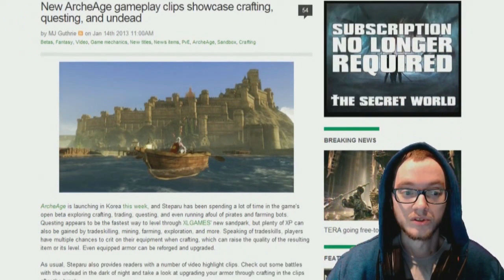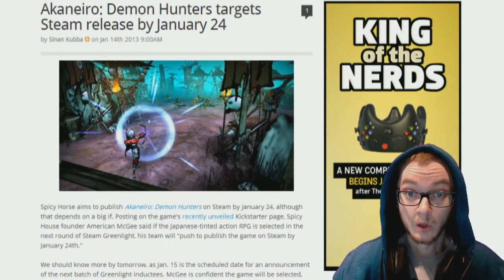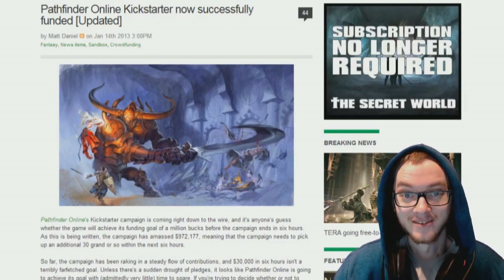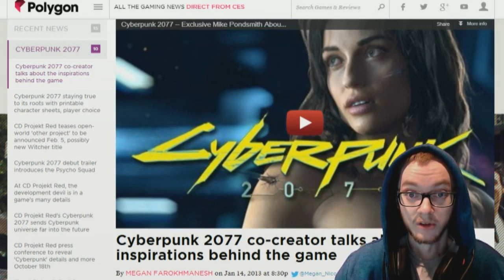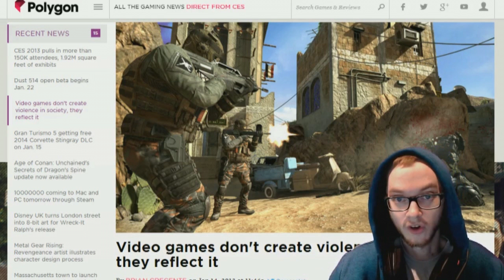The News, as I see it! 1-15-13 - Ep10 - "CyberPunk, you're a slinky mystery"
Send me daily game news!

■ ■ ■ My regular links! ■ ■ ■

■ ■ ■ Today's sources ■ ■ ■

■ArcheAge Online featurette videos - showcasing crafting, trading, and combat

■Akaneiro: Demon Hunter targeted for release on Steam Green Light in 10 days

■Pathfinder Online- Fully Funded!